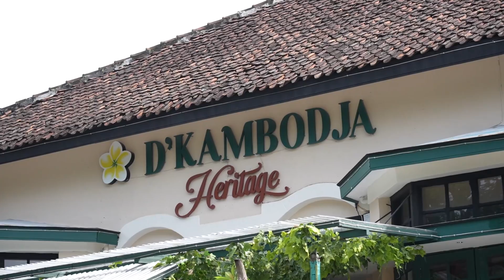BERTEMAN DI SEMUA KALANGAN, AJIK KRISNA TOURING BERSAMA BCI DAN HADIR DI ACARA HDCI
Halo Sobat Ajik, kali ini Ajik touring bersama teman teman BCI kira kira Ajik bawa mobil apa yaa? Yuk saksikan Keseruan Ajik dan Teman teman BCI Touring!!